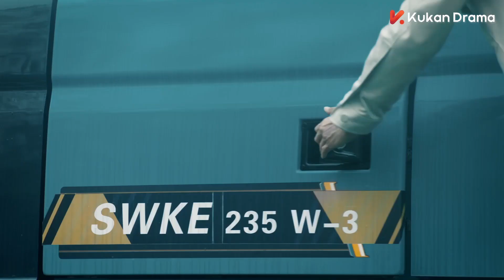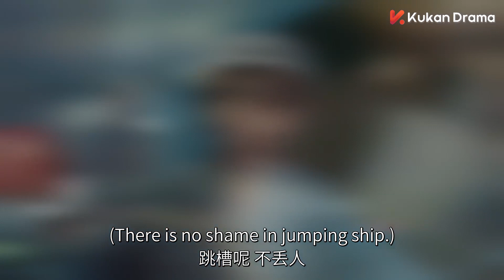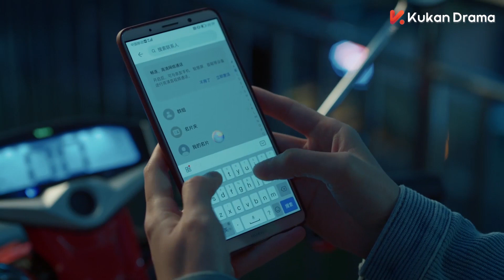衛丞阻止董孟實與外國公司交易麓山一號 董孟實竟然叫人把衛丞的車拖走 麓山之歌 THE POWER SOURCE EP26 楊爍 侯勇 焦俊豔 領銜演繹重工創業史 | KUKAN Drama